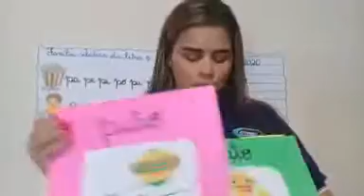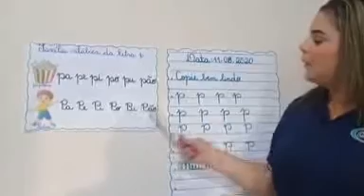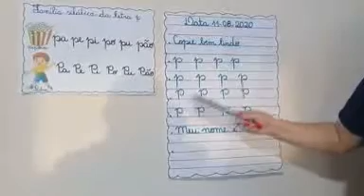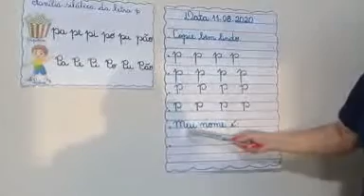PROFª RENATA LIMA 11 DE AGOSTO PORTUGUÊS